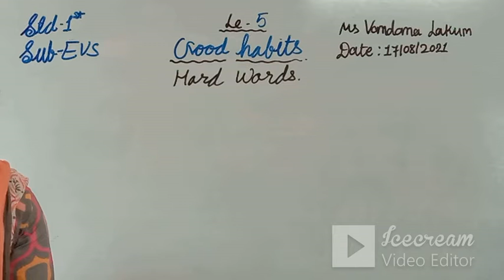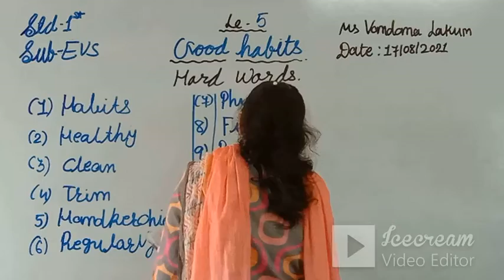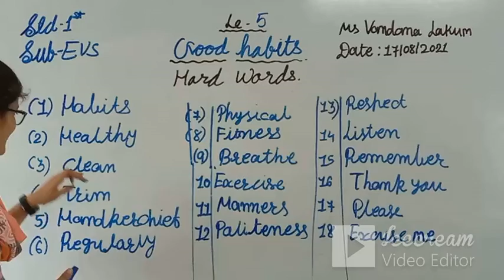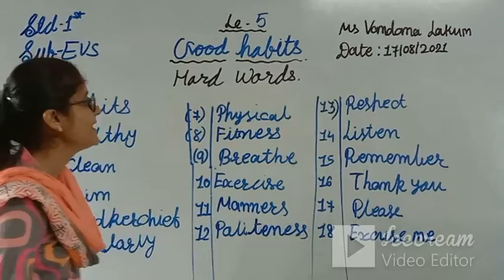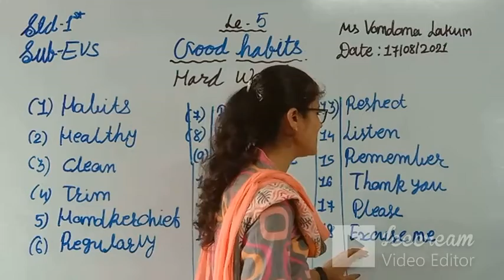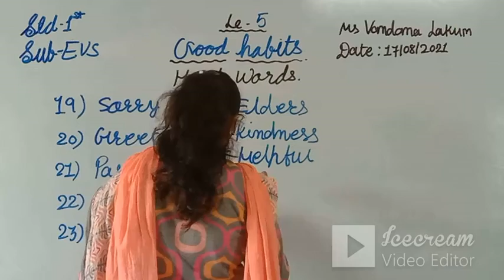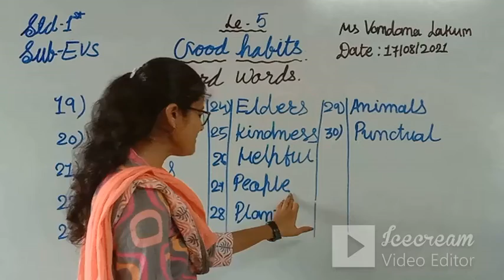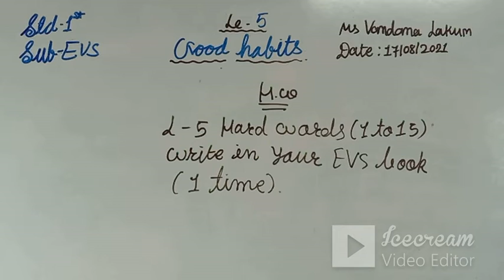STD-1 | (ENG.MED) | EVS | CH-5 | TEACHER : MS.VANDANA LAKUM